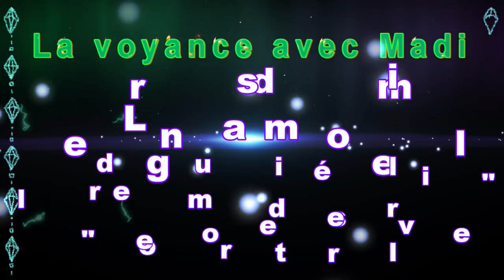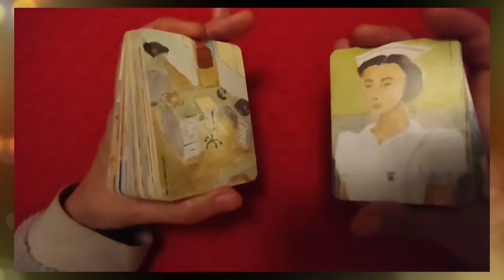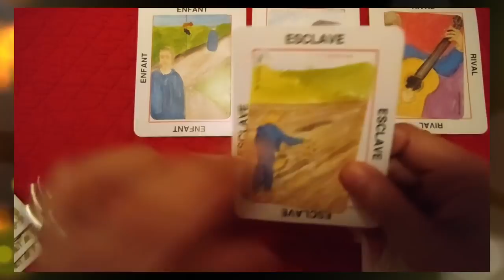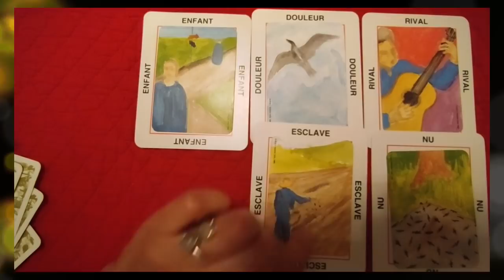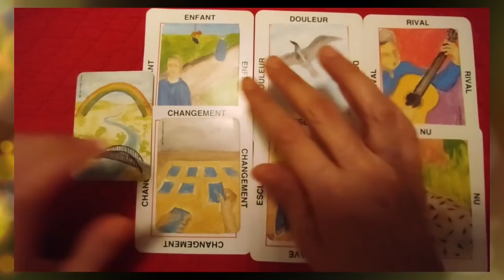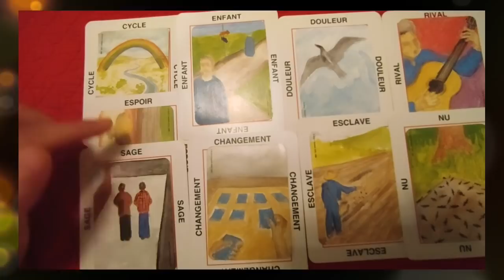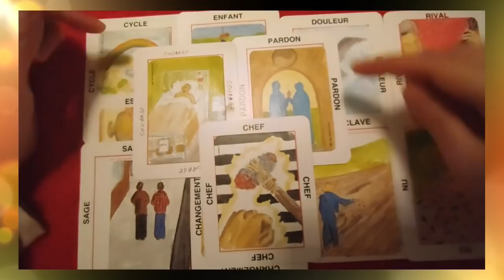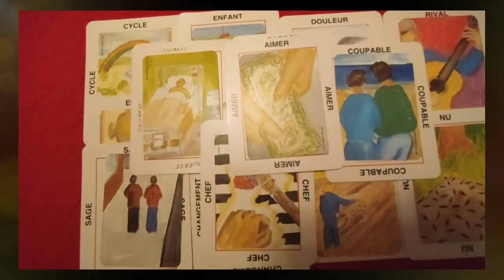🃏 tirage #54 le grand sommeil 😴💤 "le dormeur doit se réveiller" (Dune) 😱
🃏 tirage de cartes voyance #54 le grand sommeil 😴💤 - le dormeur doit se réveiller
 ► Apprendre la cartomancie, c´est facile!
► Playlist  ♋ Astrologie védique et uranienne

@Madi Jasper